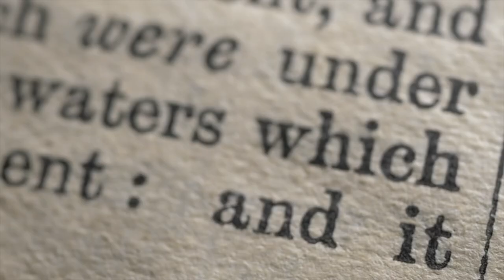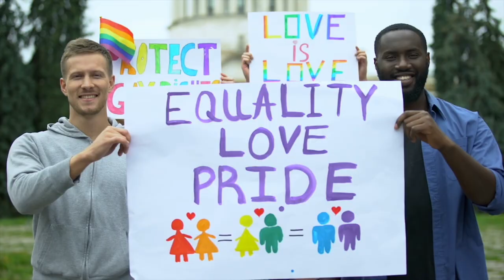Reclaiming The Rainbow (Genesis 9:12-17) | Matthew Maher | Landmark Church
Gathering times:
Sunday at 9:00am & 11:00am

Landmark Church
300 E. 8th Street